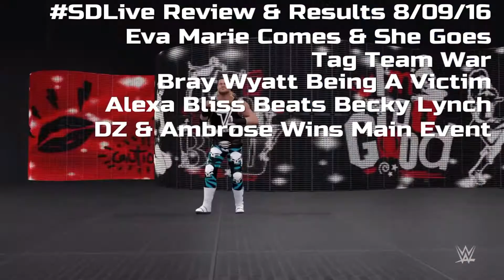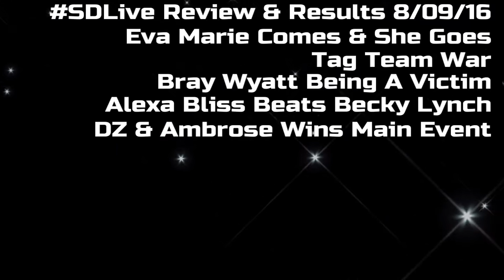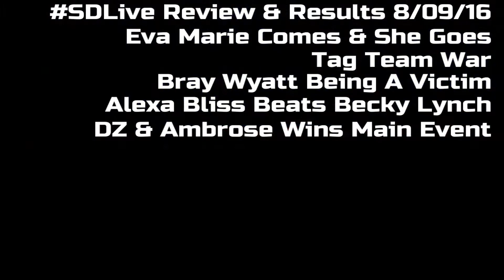"I LOVE YOU GUYS" - Boy123Jim's SDLive 8/9/16 Review & Results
I LOVE YOU GUYS! YOU GUYS ARE AWESOME! :)

Recent Videos Of The Week